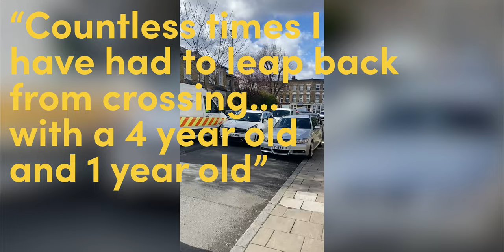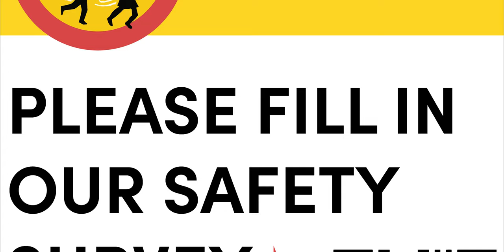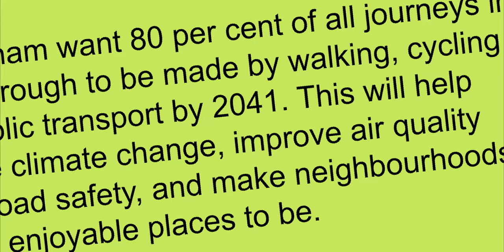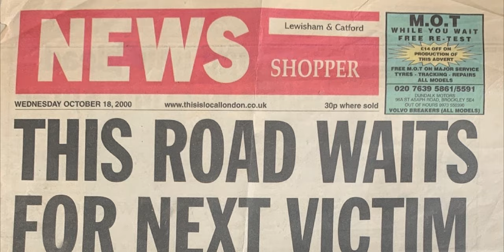DAGU Safe Crossing campaign film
A film highlighting the urgent need for safe crossings on Drakefell & Gellatly roads.
Created as part of a wider campaign by
Drakefell and Gellatly United. We are working for a healthy environment and safe conditions for the residents of Drakefell and Gellatly Roads and for the people who use them. or see all our information to get in touch.

With special thanks to Ed Petrie for lending us his voice and thanks to all the people in the local community who  took part in our event, survey or told us their story.